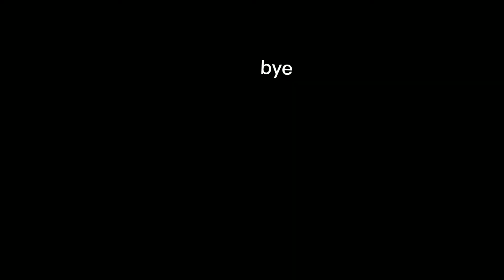this or that